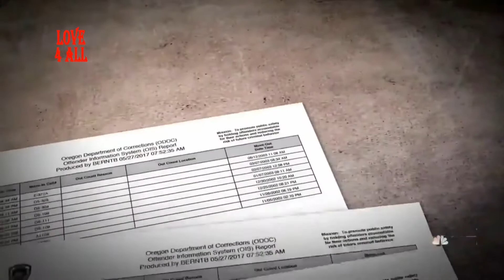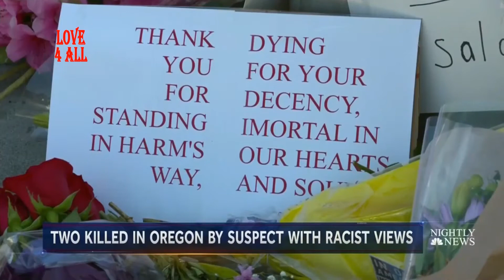Portlandstabbing Heroes who Stood up for Defenseless Young Girls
@Harris_Zafar about Portlandstabbing Heroes who Stood up for Defenseless Young Girls,
Authorities have identified a 35-year-old man in the fatal stabbing of two people on a Portland light-rail train. Jeremy Joseph Christian had a criminal record that includes convictions of robbery, kidnapping and a weapons charge in 2002. Police said two people died Friday, and another was hurt in the stabbing, after Christian shouted racial slurs at two young women. Police said before the stabbing, the assailant on the train was ranting on many topics, using "hate speech or biased language.